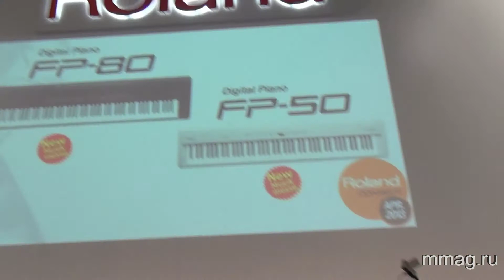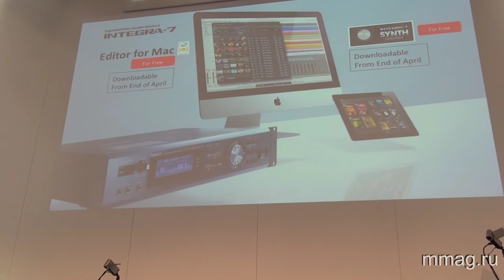mmag.ru: Roland FP-80 & FP-50 digital pianos presentation @ Musikmesse 2013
(MusicMag) представляет видео репортаж о новинках музыкальной выставки Musikmesse 2013: презентация цифровых пианино Roland FP-80 и FP-50.
Узнать подробнее, обсудить и купить цифровые пиано Roland FP-80 и FP-50 вы можете на сайте